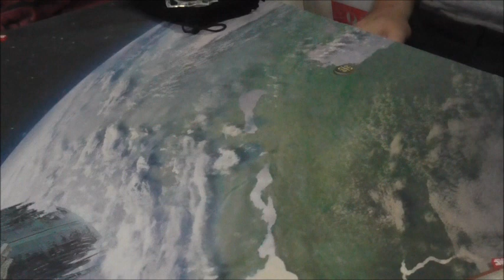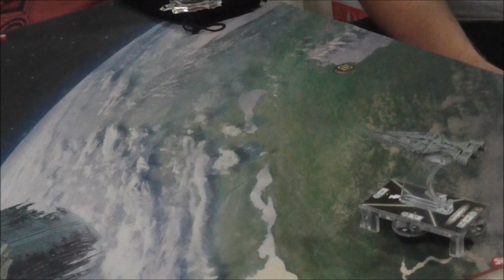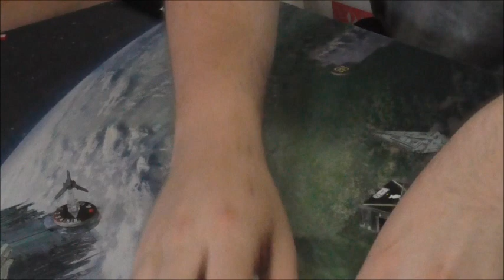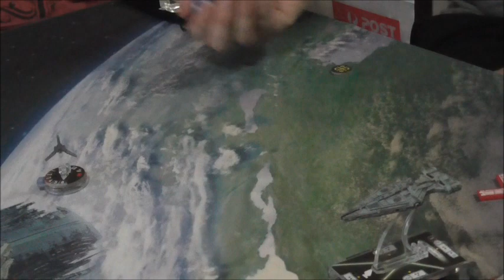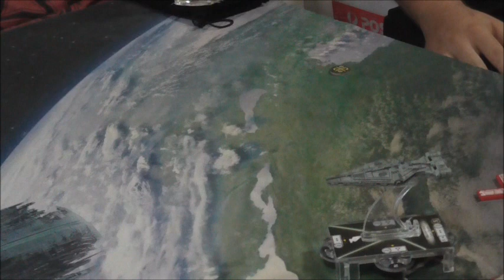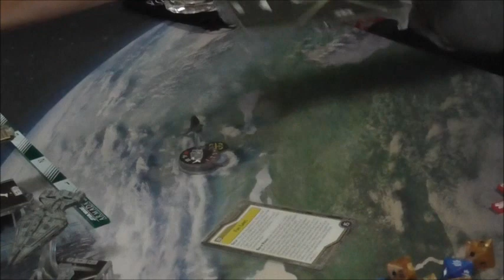Star Wars Armada | WAVE 5 | Table Talk Ep.0 - Wave 5 Initial Thoughts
Nick, Luke and Ken talk about their initial thoughts of Wave 5 after getting some games in! We decided to do an impromptu talk show style video to see how it goes. This is our frist draft of an episode, we hit some tech issues with the main camera dying so the last half of the show is all on the dice cam, sorry folks.

Major table topics include the Arquittens, Vader, Pelta and all the squadron love.

Feedback is appreciated as always! Please put your comments below!

P.S We use Celsius here in Aus, so 40'C becomes 104'F just so you know!